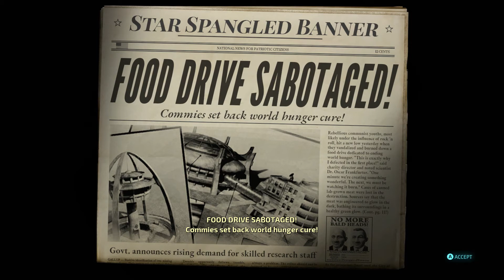Nicky Will DESTROY ALL HUMANS! - The Mutant Menace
As it turns out, the humans have stolen the DNA of Crypto! Well, his clone at least. And now we have to stop the human race from keeping the secrets of Furon powers to themselves. We've already destroyed some evidence, and now we have t cause some mischief.

xboxgamepass has some other classic gems on there that are totally worth checking out!